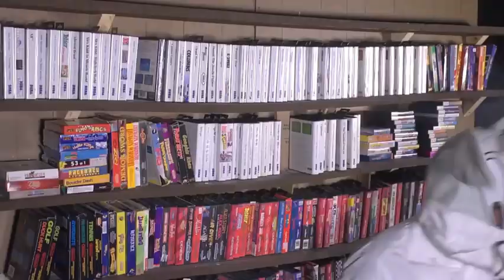Defeats of My Favorite Villains Part 46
Villain Quotes:
"Nyaaaaaaaaaaaaah, what's up, COCK?!" - Bugs Bunny
"Ah. This plan has come into fruition. Since the Slasher Friends were formed in 2007. I had the power of Leatherface, Freddy Krueger and Jason Voorhees. I had them all, but they escaped from my clutches. So, now I will find them again and control them, all three of them. For I am Jack of Halloween Horror Nights! Ah ha ha ha!" - Jack the Clown
"Heh heh heh. Since you christians love God so much, I think it's about time you met him. Reeee!" - Vincent the Atheist
"I used to get bullied by all my classmates. But then my parents transferred me to Mr. Erich's school. Now I only get bullied by most of my classmates." - Fabulous Feline
"The only good human... is a dead human!" - General Ursus
"..." - Dark Meta Knight
"Kryptonian, your world is doomed." - Brainiac
"..." - Dark Link
"A word to the wise, Dr. Zira. Experimental brain surgery on these creatures is one thing. I'm all for it. But your behavioral studies are another matter entirely. To suggest that we can learn something about simian nature from a study of man is nonsense. Besides, men are a nuisance. They outgrow their own food supply in the forest and migrate to our green belts and ravage our crops. The sooner they're exterminated, the better. It's a question of simian survival." - Dr. Zaius
"..." - Dark Samus
Clips from:
Angry Video Game Nerd
Slasher Friends
Mumkey Jones Stops A School Shooting
Beneath the Planet of the Apes
Kirby Triple Deluxe
Krypton
Hyrule Warriors
Metroid Prime 3: Corruption
Song: Riot by Three Days Grace